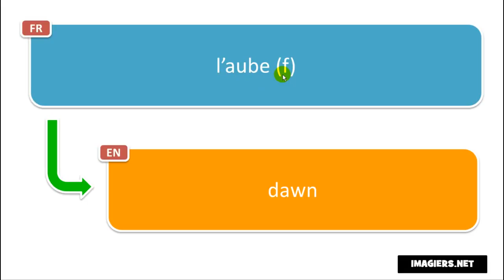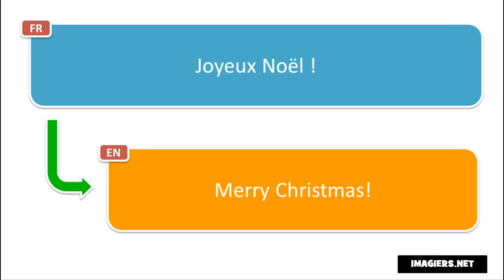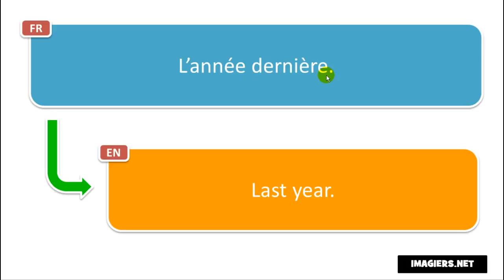Learn 10 new French phrases per day # Day 90